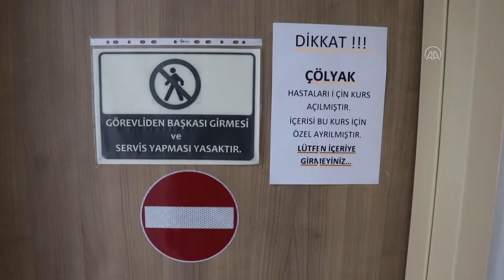ÇÖLYAK HASTALARINA GLÜTENSİZ YEMEK EĞİTİMİ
Mayıs ayından bu yana haftanın 3 günü 6'şar saat verilen kursa katılanlar, usta öğreticiler eşliğinde, Valilik ve Türk Kızılay desteğiyle alınan malzemelerle glütensiz ekmek, kurabiye, pizza, pide, tatlı, tarhana, yaş pasta ve erişte yapıyor.

Karabük Üniversitesi Tıp Fakültesi Çocuk Gastroenteroloji Ana Bilim Dalı Öğretim Üyesi Doç. Dr. Eylem Sevinç, gazetecilere, ince bağırsaklar başta olmak üzere vücudun tüm organlarını etkileyen çölyak hastalığının tedavisi için glütenin hayattan çıkarılması gerektiğini söyledi.

Çocuk hastalar için glütensiz ürünlere ulaşmanın birçok merkezde zor olduğunu belirten Sevinç, "Karabük'te büyüklerimizin öncülüğüyle böyle bir merkez açılmasıyla özellikle çocuk hastalar için bir fırın yapıldı. Aileler, bu fırında ihtiyaçları olan glütensiz ekmek, makarna, tatlı ve erişteleri, İl Milli Eğitim Müdürlüğünün katkılarıyla haftanın belli günlerinde burada hazırlayıp evlerine götürebiliyor." dedi.

Çölyak hastalarının besinleri nasıl üreteceğini ve tüketeceğini öğrettik
Karabük Halk Eğitim Merkezi usta öğreticisi Emine Nur Yavuz da kursta çölyak hastalarının besinleri nasıl üreteceğini ve tüketeceğini öğrettiklerini anlattı.

Özellikle çocukların tatlı ihtiyaçları üzerine çalıştıklarını dile getiren Yavuz, "Anneleri çölyak olan öğrencilerim de var. Beraber geliyorlar. Kursa kayıtlı 28 öğrencimiz var. Hedefimiz Karabük'teki tüm çölyak hastalarına ulaşabilmek. Burada yapılan yiyecekler, çölyaklı çocukları olan ailelere de ulaştırılıyor." diye konuştu.

Çölyak hastası çocuğu olan Hatice Kara ise merkezde ürünleri yapıp çocuklarına götürdüklerini söyledi. Kara, önceleri evde kendisinin yaptığı besinleri, merkezde kurallara uyarak hazırladığını ifade etti.

Kursiyerlerden Ayşe Sezer, çölyak hastası olduğunu 4 yıl önce, 15 yaşındaki kızı Emine'nin de aynı rahatsızlığı bulunduğunu 3 sene önce öğrendiğini anlattı.

Hastalığını geç öğrendiğini ancak 4 yıldır diyetini uyguladığını belirten Sezer, "Kızım da diyetini hiç bozmuyor. Kurstan önce ürünleri evde yapıyorduk ama olmuyordu. Evde yapıp da çöpe attığım ürün çok oldu. Burada hocam ürünleri nasıl yapacağımızı öğretti. Artık burada öğrendiklerimi evde de uyguluyorum. Kızım okula gidiyor. Kantinden bir şey alma imkanı yok. Beslenmesini ben koyuyorum. Ne isterse burada yapıyoruz, okulda yiyor." ifadelerini kullandı.